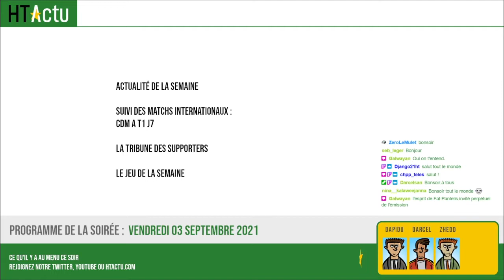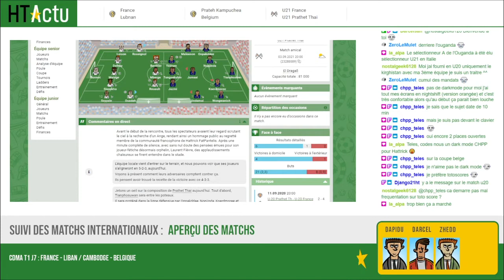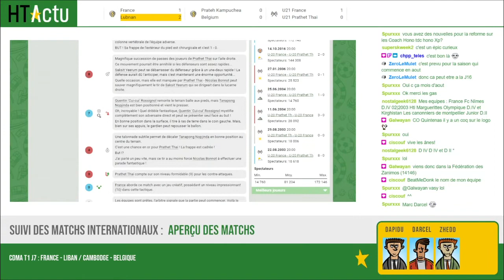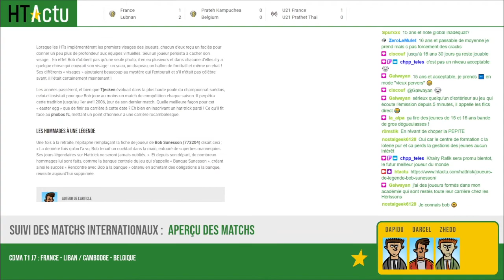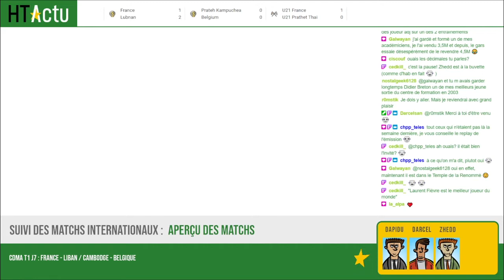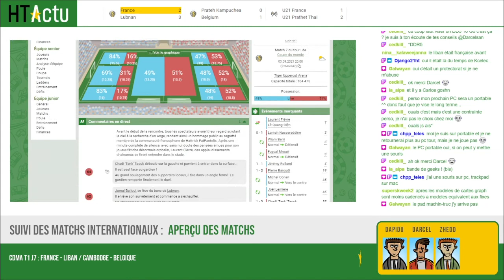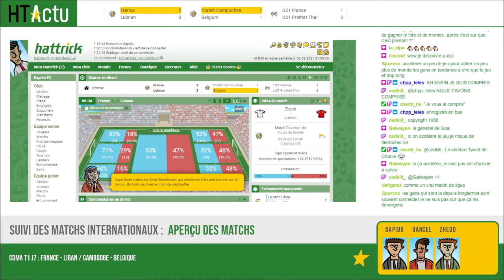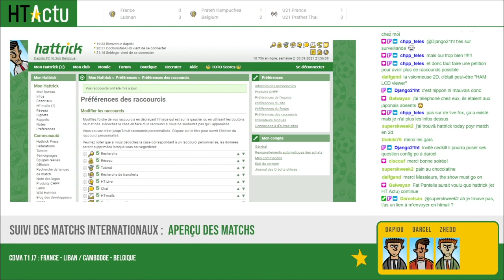HTActwitch #17 - Emission complète - 3 septembre 2021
Retrouvez l'émission complète de notre live Twitch du 3 septembre 2021

00:00 écran d'attente
00:23 Introduction
00:32 Le programme de la soirée et hommage a Fatpantelis
02:49 Les actualités de la semaine
12:04 Présentation des matchs internationaux
2:14:43 Conclusion du live